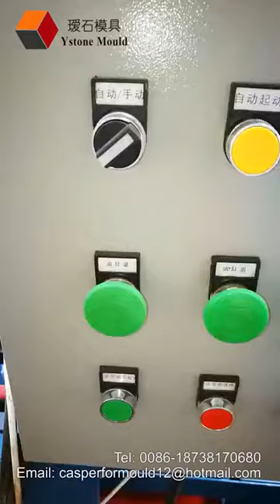automatic wet cast doser with a hopper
This is an automatic wet cast doser system, it doses the same amount of concrete repeatedly time after time, also the amount of concrete is adjustable, thus it is suitable for plastic moulds of different sizes.
This is ideal machine for large production runs of paving tiles, and concrete blocks.